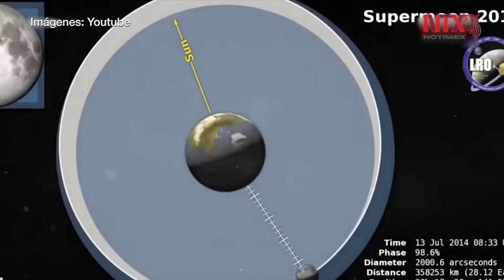Se adelanta la Primavera llega el 19 de marzo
Para muchas zonas de Estados Unidos o México, se tratará de la primera vez en 124 años que el fin del Invierno y la llegada de la Primavera ocurra el día 19 más que el 20 o el 21 de marzo.